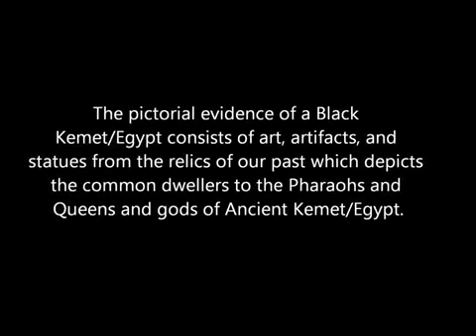Malcolm X Speaks on Ancient Kemet Egypt